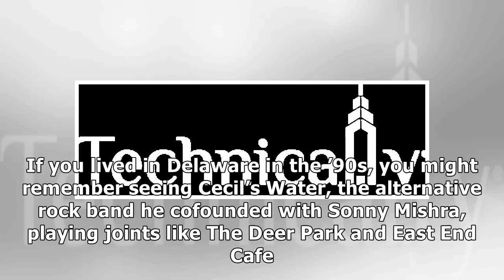From Hockessin to Hollywood: Pirooz Kalayeh returns with film 'CTRL ALT DEL'